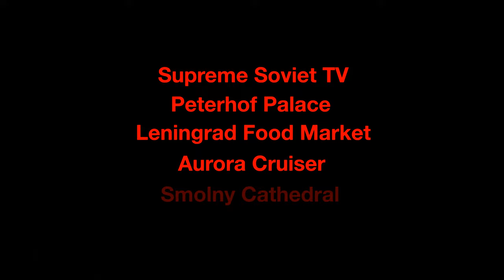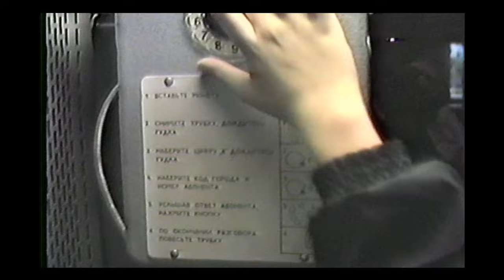Leningrad Russia 1989 | Soviet Union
🕰️ Journey to 1989 Cold War St. Petersburg (Leningrad) | Soviet Era Landmarks

Step into a time capsule and explore the Cold War-era St. Petersburg (formerly Leningrad) in the USSR Russia. Join us on a historical adventure as we uncover landmarks that bear witness to this tumultuous period – from the Supreme Soviet Government on CCCP TV featuring future Russian President Boris Yeltsin and newscaster Daria Chervonenko to the UNESCO-recognized Peterhof Palace, the renowned Aurora Cruiser (famous for igniting the Russian Revolution of 1917), and the resplendent Smolny Cathedral. These sites offer a captivating glimpse into St. Petersburg's rich history during the Soviet era.

🇷🇺 A Window to Russia's Past:
Throughout this video, you'll witness the stark contrast between the St. Petersburg of yesteryears and its contemporary transformation. Immerse yourself in Russian culture, delve into the pages of Russian history, and admire the intricate Russian architecture. We'll explore pivotal moments, including the Soviet Union Collapse, the Russian Revolution (October Revolution), Cold War History, Russian Cuisine, and the grandeur of Soviet Architecture. Additionally, we'll showcase the era of Gorbachev's Perestroika and the Congress of People's Deputies of the Soviet Union Government on TV.

🏛️ From Russian Cuisine to Architectural Marvels:
From the flavors of Russian cuisine to the mesmerizing Russian architectural wonders, this video unveils the allure of St. Petersburg during the Cold War era, offering a unique perspective on this captivating city. Join us as we embark on an unforgettable journey back in time to Cold War St. Petersburg, Russia.

🔍 CHAPTER INDEX:
0:00 Introduction and Highlights
0:11 Supreme Soviet on TV
1:01 Nevsky Prospect
1:16 Kazan Cathedral
1:37 Food Market
2:21 Peterhof Palace
3:04 Aurora Battleship
4:05 Smolny Convent
4:33 Russian Pay Phone

🌐 Closed Caption Subtitles available in multiple languages.